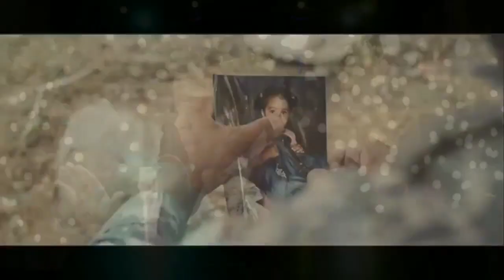Celebracion de Cumpleaños